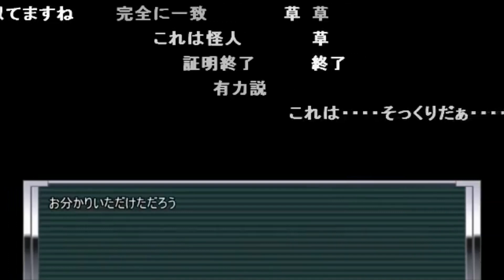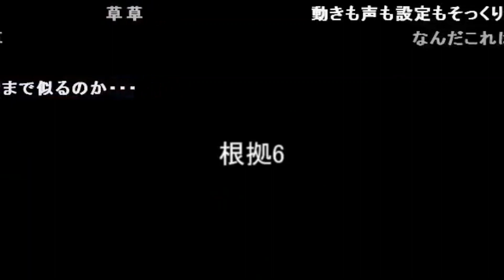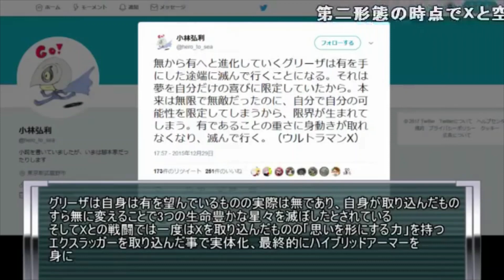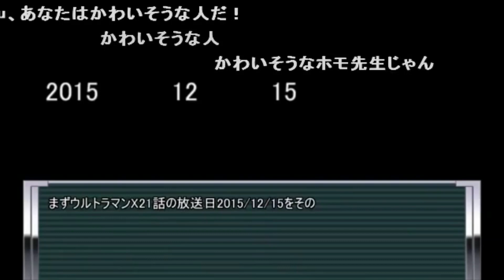【コメ付き】浜崎順平虚空怪獣グリーザ説.mp0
【コメント付き】syamu_game 円谷プロシーン集

元リンクはグリーザに食われました